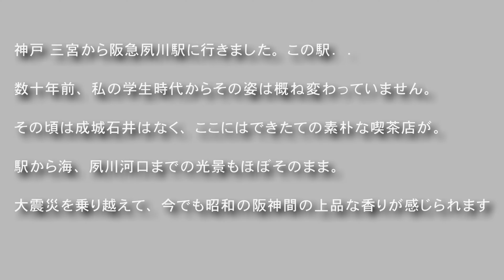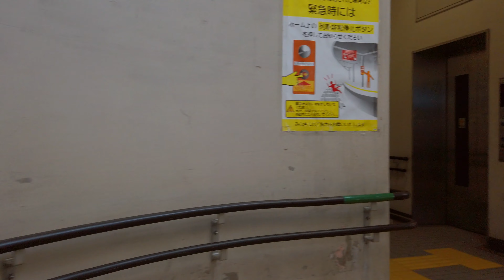阪神間屈指の散歩道 西宮 夙川公園を歩く 4Kブラブラ【前編】dji osmo pocket 60fps 4K walks Shukugawa Park [first part]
大阪～神戸間で居住地として一番人気のある、阪急沿線の西宮地域、その中でも夙川は最高だと思います。安らぎを生む場所、緑豊かで数十年ほぼ外観を変えていません。大震災を乗り越えて今に至ります。
　一時は私の通勤の道でもありました。その最高の散歩道、夙川公園～香櫨園の浜を単にブラブラ歩いているだけの動画です。その前編です。私もかっては周辺住民で、甘く切ない想い出を記憶に残しています。ここを歩くとそれを思い出さないわけにはいきません。

★本編 BGM★
モーリス・ラヴェル　ピアノ協奏曲ト長調　第２楽章から

私は中学生から西宮に住み、自宅は阪急電車沿線にありました。高校時代には単なる女友達だった女性と大学に通うようになって激しい恋に落ちました。 東京の大学に行っても、何か理由をつけては戻ってきて大阪の大学に通う彼女に会い、最後は阪急電車に乗って、夙川沿いの彼女の家まで送っていくのが日課でした。それは大学卒業しても、大学院を修了して就職しても．．．
　９年続いた恋は、過熱しすぎて壊れました。一緒に住もうかと購入したマンションは香櫨園の浜辺にありました。彼女とは、別れてからあるお店で一度すれ違っただけ。それ以来姿を見たこともありません。彼女を失うと同時に阪急電車に乗ることもなくなりました。時々、ボーッと夙川公園を歩くとき乗るぐらいです。川沿いの緑道を歩いていると、時間の感覚がボケて、今でも彼女が若いときの姿でこちらに歩いてくるように思えてなりません。数十年の歳月が経っているのですが。
【使用カメラ】
dji osmo pocket

The most popular residential area between Osaka and Kobe, the Nishinomiya area along the Hankyu, I think the Shukugawa River is the best. A place of peace, lush greenery, almost unchanged in appearance for 10 years. Get over the big earthquake.It was also my way to work at one point. It's just a walk on the best promenade, between Shukugawa Park and Koroen. The first part. I used to live in the neighborhood, and I remember my sweet and sad memories. I can't walk here without remembering it.
★Main BGM ★
From Maurice Lovell Piano Concerto in T major
Classic masterpiece sound library

I lived in Nishinomiya since I was a junior high school student, and my house was on the Hankyu line. I fell in love with a girl who was just a girl friend when I was in high school. When I went to the university in Tokyo, my daily routine was to come back for some reason to meet her attending the university in Osaka and finally take the Hankyu train to her home along the Shukugawa River. It doesn't matter whether you graduate from university or graduate school and get a job...
After nine years of love, it was so overheated that it broke. The condominium I bought with me was on the beach of Koroen. I just passed her once at a store after we parted. I've never seen him since. As soon as I lost her, I didn't take Hankyu train. I sometimes ride it when I walk around Shukugawa Park. When I was walking on the green road along the river, I lost my sense of time, and I can't help thinking that she still walks here as she was when she was young. It's been 35 years.

★イントロ動画メニュー★
　・背景　　　　Adobe Lightroom Classic
    ・BGM音楽　　 甘茶の音楽工房 さんから　レトロパーク
★エンディング★
　・ BGM音楽
　　甘茶の音楽工房 さんから　宇宙遊泳

　　“© OpenStreetMap contributors”にあり、利用させていただいています。